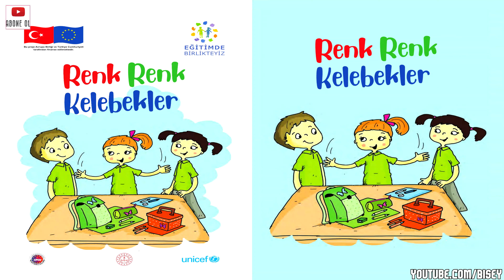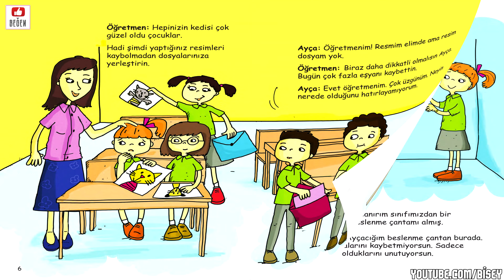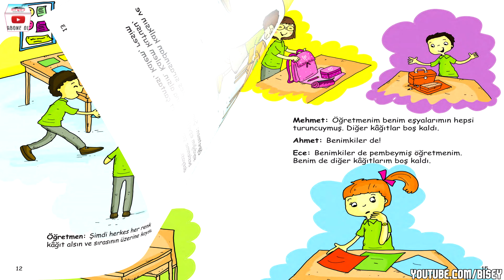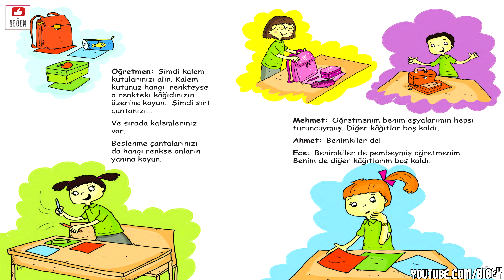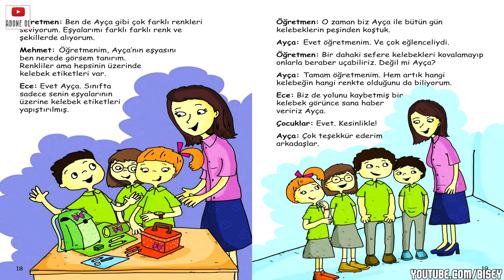RENK RENK KELEBEKLER / Sesli Kitap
📚 Sesli Kitap
✔️ Dijital Sesli Masallar / Hikayeler